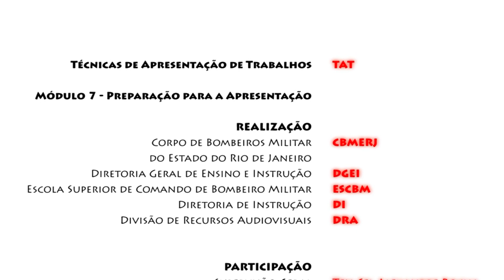Técnicas de Apresentção - Aula 7: Preparação para a Apresentação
Aula 7: Preparação para a Apresentação - Técnicas de Apresentação (ESCBM)
📚 COMPRE O NOSSO LIVRO E AJUDE O CANAL:
Livro: BEM-AVENTURADOS OS QUE ESTUDAM, PORQUE ELES SERÃO APROVADOS